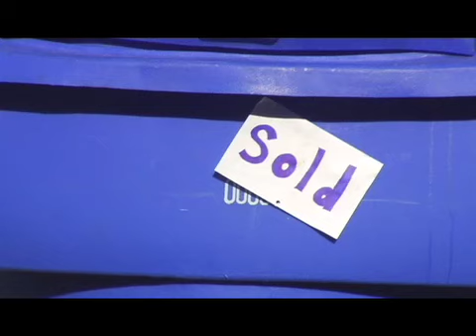Merl "Moving Day" Ep2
Merl moves.